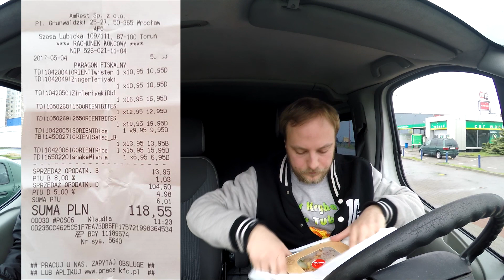WIELKI TEST ORIENT MENU KFC ZA 120 ZŁOTYCH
☛AUDIO W ODCINKU :
2. LENSKO - CETUS [NCS]

JUŻ NIEDŁUGO NA KANALE DYMY Z WANNĄ :D !
Idziemy na całość !

Wszystkie przedstawione w tym filmie sytuacje są zmyślone i nie należy ich naśladować oraz traktować poważnie !!

Jeżeli to czytasz napisz "ORIENTALNY"
Będzie bardzo mi miło !! :) ( Przypnę serduszko )